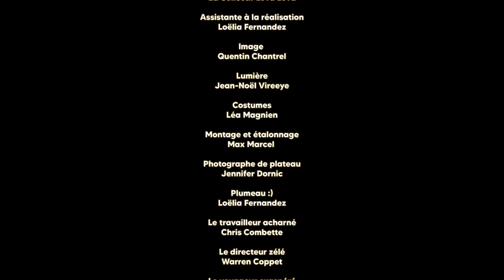Chris COMBETTE - BAT (Clip Officiel)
Clip du titre Bat de l'album "Laissez faire les Anges" de Chris Combette
Réalisé par Léa Magnien et Quentin Chantrel du Collectif Lova Lova